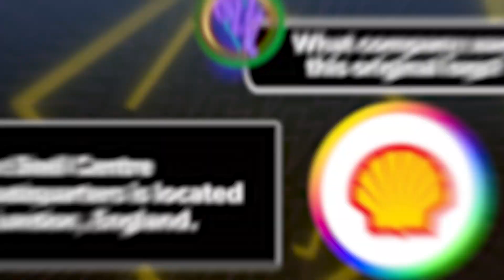Guess These Original Logos | Round 1 | Bolt Trivia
Welcome to Bolt Trivia: Think FAST! Online-based mini-games and trivia to quickly pass time and learn something new!